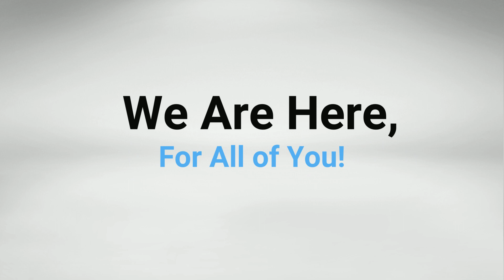A Message to Western Funding Dealer Partners